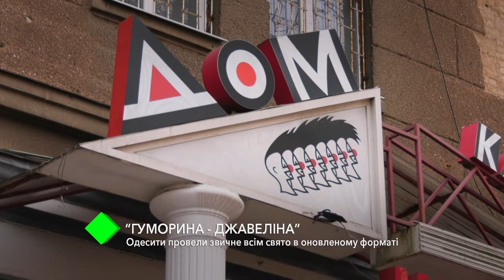«Гуморина - Джавеліна». Одесити провели звичне всім свято в оновленому форматі